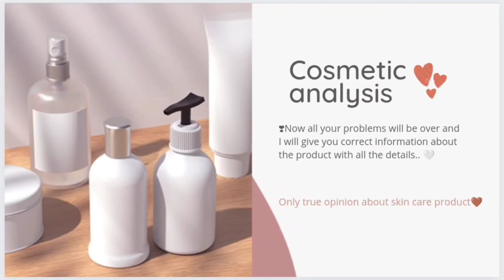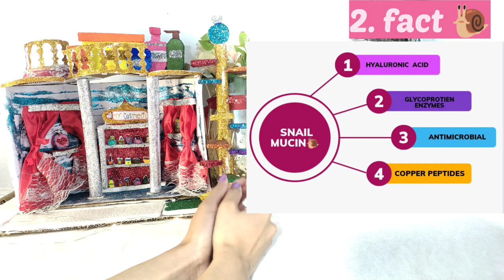Cosrx snail mucin essence review🐌|Korean skin care product for glass skin.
Hey! Cuties💓
I hope you all are doing great & In today's video is all about a Korean skin care product .

I make videos to enhance your beauty.
👑 "beauty is your confidence"

~Only true opinion about *products* ~

        "V.Cosmetic earth"

Keep loving & supporting me and my channel❤.